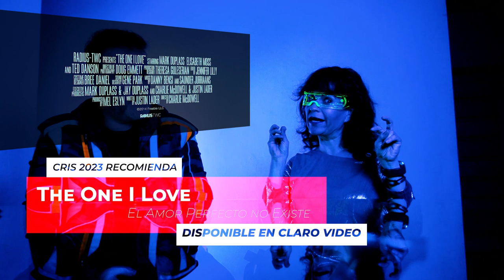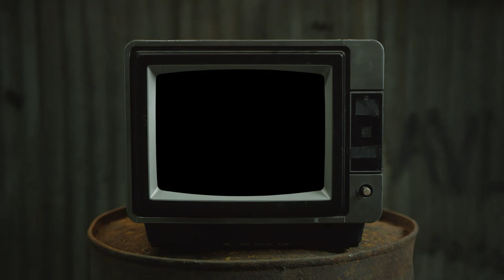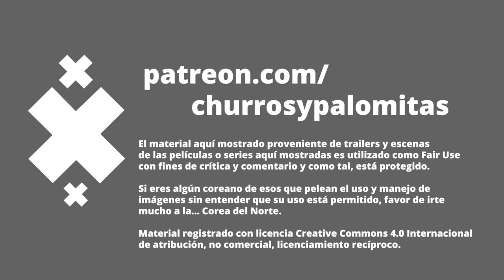¡Volver al futuro! - Net Flicks and Chill 2078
Llega un extraño visitante del futuro y aprovechamos la ocasión para revisar recomendaciones de ciencia ficción, y  una que otra parecida.

Lista de recomendaciones:

02:50 Durante la tormenta
06:32 Primer
09:40 Gracias a la banda de Twitch
10:27 The One I Love (El amor perfecto no existe)
16:02 The Lobster (Langosta)
19:22 Terminator
20:05 Demolition Man (El Demoledor)
28:41 Command Z
32:41 Creditos Finales

Productor Asociado: Juan Carlos Toledo Pérez

Co-Productor: Dany Saadia
Co-Productor: Logan Mayer
Co-Productor: Óscar Campos
Co-Productor: Román Rangel

Agradecimiento especial a nuestros Patreons: Adriana Fernández, Agustín Galván, Barbas Poéticas, Jaime Rosales, Juan Espíritu, Luiso Uribe, Álvaro Vázquez, Arturo Manrique, Lau Berdejo, Alejandro Alemán, Arturo Aguilar, Enrique Vázquez, Ernesto Diezmartínez, Jorge I. Figueroa, Luis Macías, Lulú Petite, Marcela Salgado, Mariana Padilla, Tania RG y Fernando Alonso.

¡Gracias a nuestros suscriptores en Twitch! crislata, socra8a, miguel_huesca y jiff01